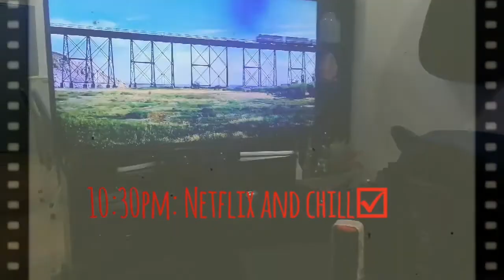Vlog034 | a day in my life (quarantine vlog) | georgette xyris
Hey everyone,
Sharing with you guys a day in my life,  quarantine edition.
Disclaimer1: It's not that I go outside everyday. This particular day just happened to be the busiest. Hence, I filmed it.
Disclaimer2: The wine was just a stock from a long time ago.

During this trial time, let's help ourselves. Please stay safe u guys! Stay indoors, drinks lots of fluids, take your daily dose of multivitamins and do some home workout as well. And most importantly, do not forget to PRAY to God to help us surpassed this phase. 🙏
You can do your part as well for others by donating. 👍
Try these:

I'm very touched. You are reading up to this end.
SPREAD THE  GOOD VIBES FOLKS!! GODBLESS YOU ALL.

Gette